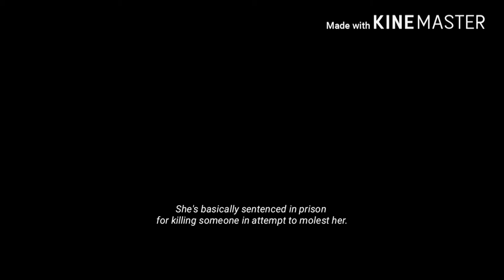Villains | Full Length One Shot Trailer | SungJoy | AU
This is basically my last update for a full length one shot for a while since sembreak is over. This is just the trailer, I am still working on the one shot. I hope you're anticipating for it! :)

Media and Editor Used:
KineMaster
I'll be your man - BTOB Music Video
The Liar and His Lover
Suicide Squad Movie
Always in my Heart - SM Town Station Music Video
Village of Achiara Audio
The Liar and his Lover Audio
Dark Paradise - Lana Del Ray